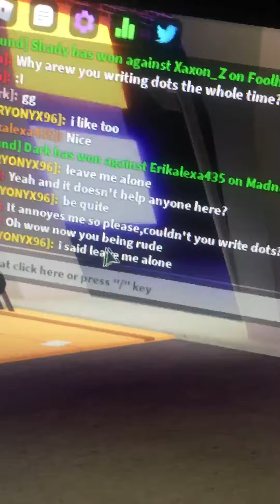This guy is being so rude part two coming now!